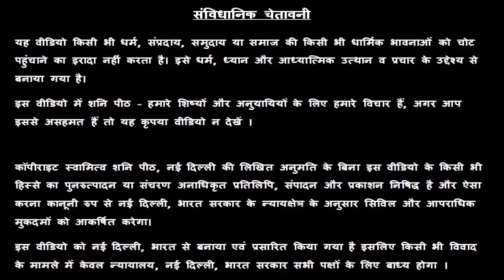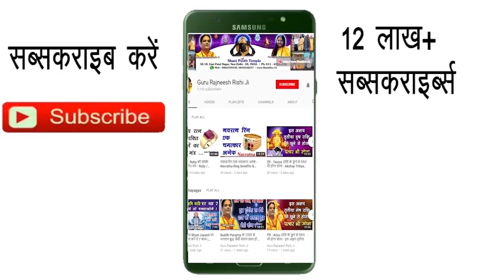Singh Rashi 08 January | Aaj Ka Singh Rashifal | Singh Rashifal 08 January 2020